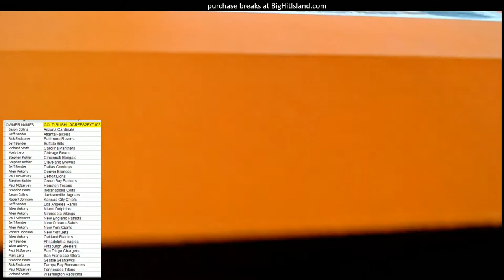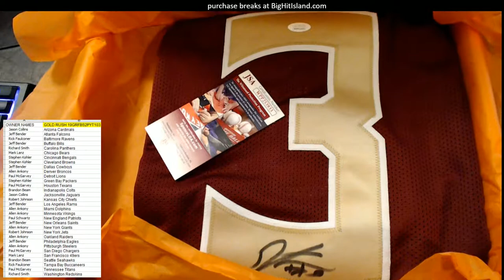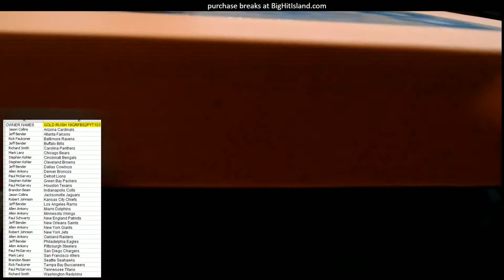2019 Gold Rush Football Jersey series 2 ID 19GRFBS2PYT103